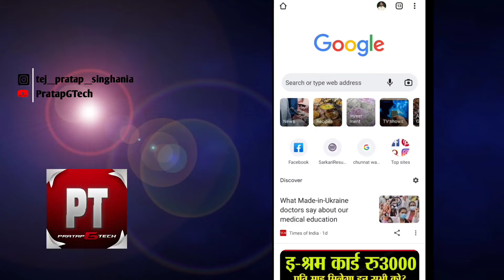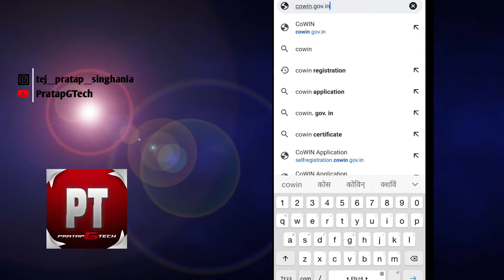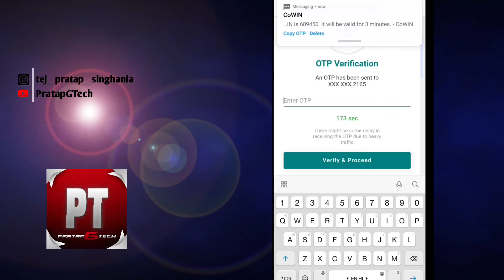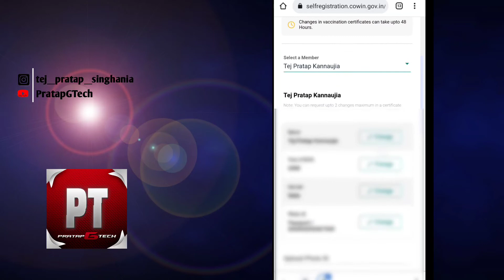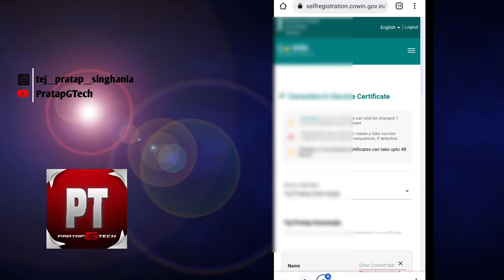Covid Vaccine Certificate Correction Kaise kare || वैक्सीन सर्टिफिकेट मे सुधार करे आशानी से 🤔🤔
This video will help you to correct your vaccination certificate if any errors are there. Corrections in this certificate if allowed only
1 time and the changes made are permanent. You can change
 2 out of four entries:
1. Name
 2. Age
3. YOB (Year Of Birth)
4. Photo ID Be carful while doing corrections. Once confirmed then only click for submit request.

Quaries :-
1. How to edit covid certificate
2. How to correction covid certificate
3. Corona certificate kaise sahi kare